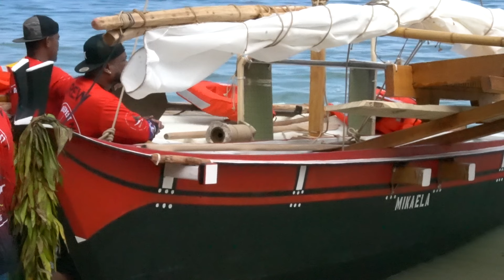CNMI crew, traditional canoes make history at FestPAC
An all-female sailing crew made history at the 13th FestPAC as they led the CNMI to the shores of Hawai’i in the Wa’a opening ceremony. Regional Correspondent Thomas Manglona met the crew and reported live sailing on a canoe.